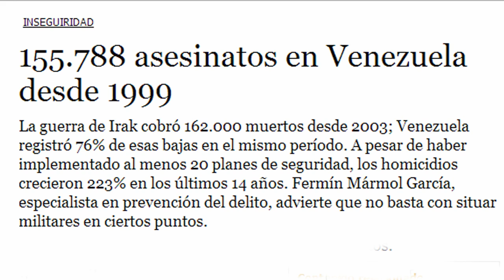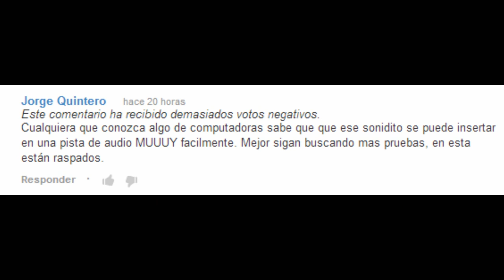El video que Mario Silva, Diosdado Cabello Y Maduro no quieren que veas pero Alejandra benítez si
también puedes ver : "VÍSPERAS  (cortometraje venezolano)"

Toda la verdad sobre la grabación de Mario Silva, todo lo que Mario no quiere que sepas, la parte oculta de la vida de Mario Silva. Análisis profundo de la grabación presentada por la MUD.

Nicolás Maduro nos regala una alegría al aclararnos después de tantos años que nosotros no estamos en América del Sur sino en Europa junto a Portugal.

Se confirma la homosexualidad de Mario Silva.

La Xbox One apenas saliendo al mercado y ya me parece que Microsoft la ha Cagado Feamente, eso de tener que guardar el juego y registrarlo a tu cuenta para que no lo puedas prestar, quienes son ellos para decidir si yo presto un juego o no?.

La Divina, Riquísima, rikikita ministra de deportes Alejandra benítez afirma que el HarinaPaning está evolucionando muy rápidamente y declarado el mismo como deporte nacional, desplazando al beisbol. Alejandra Benítez, la sexy ministra del deporte

Como ya no sale al aire la hojilla, Rtv Noticias será tu nuevo canal de noticias estúpidas contadas con bastante humor... como Mario Silva la cagó ahora puedes verme a mi cagandola por internet jajaja.

VTV Anuncia la salida del aire del programa "La hojilla" y Mario Silva dice que el entregó el espacio voluntariamente jajaja.

recuerda que estamos buscando a nuestr@ chica o chico del tiempo envía tu videorespuesta haciendo tu informe del tiempo.

y los de muchos otros vloggers.